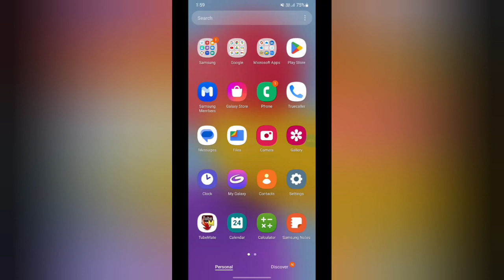how to off show snooze button in Samsung Galaxy m32 Samsung galaxy m32 me show snooze button setting